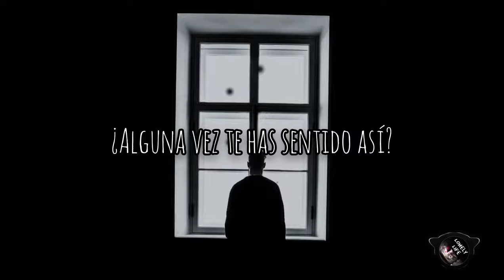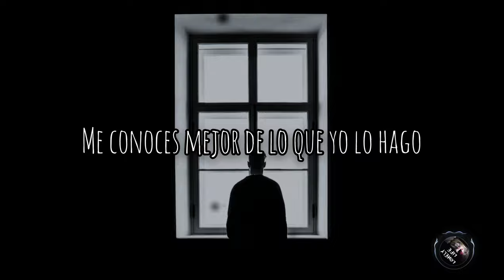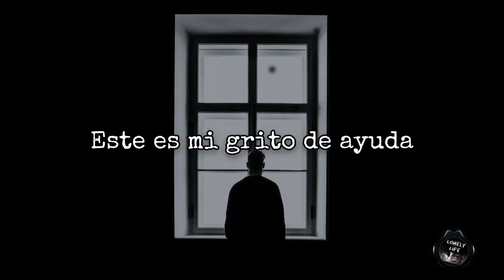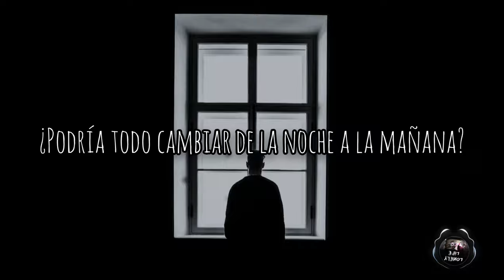Noisecide - Good Old Days (Sub Español)